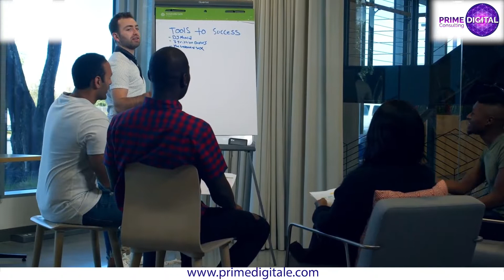1.2.7 La visión de la organización